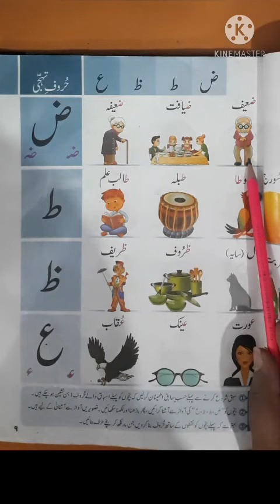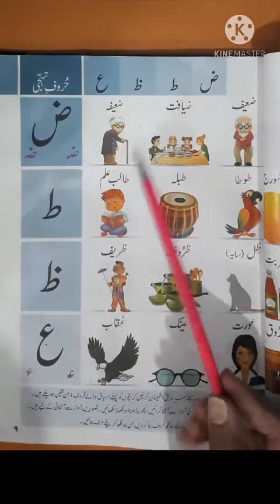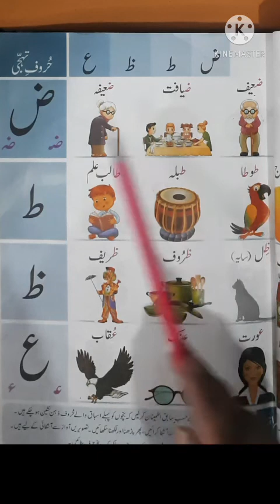جہان اردو صفحہ نمبر 9 لائن نمبر 1